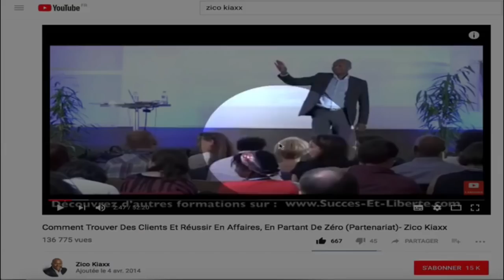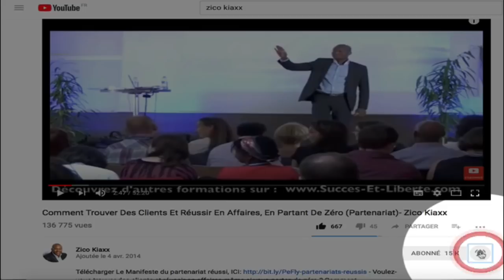Comment vaincre sa peur de parler en public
Vous avez peur de parler en public? Voici 3 solutions et astuces simples pour dépasser cette phobie et réaliser des prises de parole sans stress) 🎬✅Découvrez la réponse de Zico Kiaxx et participez à l'atelier digital offert "Business Du Conseil Haut De Gamme" ***Déroulez la page pour voir votre cadeau de bienvenue;-)

Découvrez dans cette vidéo comment vaincre la peur de parler en public